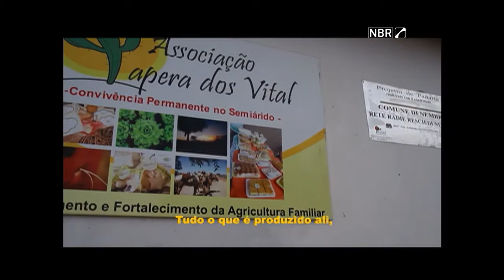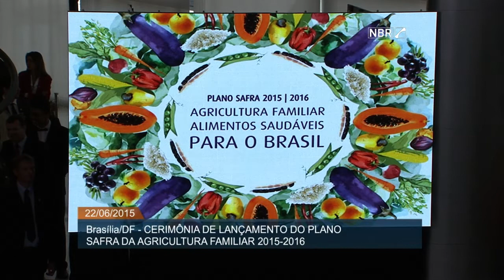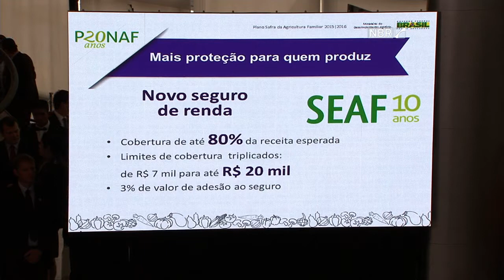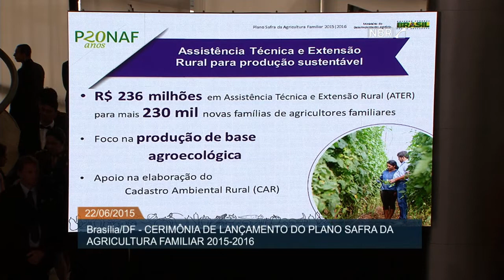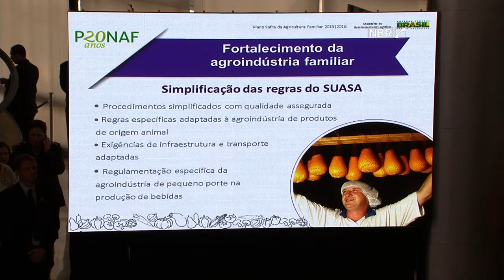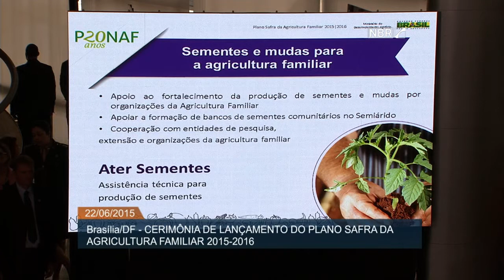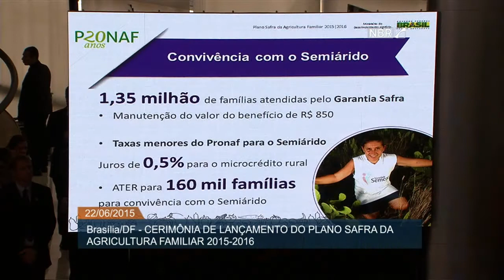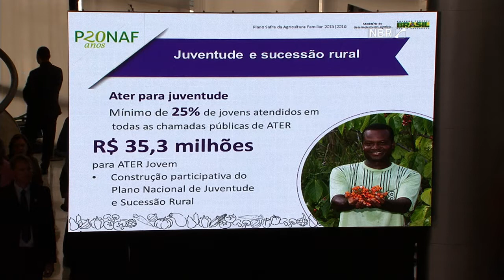Novo Plano Safra destinará quase R$ 30 bilhões à agricultura familiar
ATIVIDADES DA PRESIDENTA – 22.06.15: Nesta segunda-feira (22), a presidenta Dilma Rousseff lançou o Plano Safra 2015/2016. Por meio do Plano, serão destinados R$ 28,9 bilhões à agricultura familiar,através de linhas de crédito do Programa Nacional de Agricultura Familiar (Pronaf), programas de assistência técnica para a melhoria da produção e de benefícios como o Garantia Safra. Em discurso, a presidenta declarou que as taxas de juros para a tomada de crédito continuarão abaixo da inflação. Dilma também disse que, em breve, será lançado um plano de Reforma Agrária.